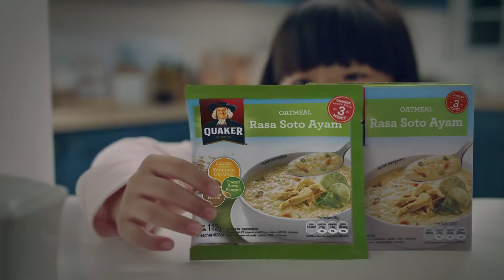Quaker Teamwork Sahur | Black Magic Ursa Mini | Pouring Sony FS 5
Agency: BBDO
Producer : Arie Nuh
Prod House : Swachata Madani
EP : Wendi
Producer: Irma Angraini
PA : Jokodin
Director : Adi Winoto
Co. Director : Dondy
DoP : Ario Wirawan
Art Director : Ubayun Yusuf
MUA : Eva Sega
Wardrobe : Martika
Post Production : Mahamaya Post
Offline-Online Editor : Cahyo
Grafis Animasi : Derian
Colorist : Cahyo